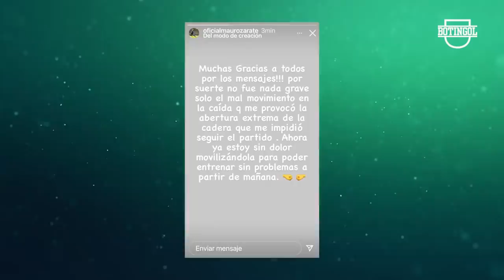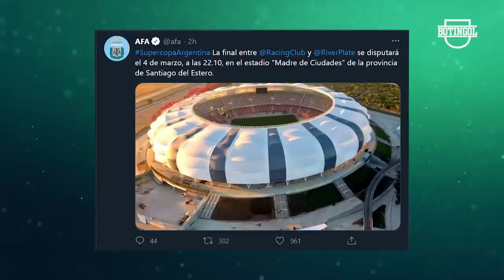BOCA: Nuevo REFUERZO y LLAMADO a MEDEL + REFUERZO sorpresa en RIVER + VECCHIO: "Tengo 30 PALOS 💸"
Además: Sebastián Beccacece vuelve a Defensa y Justicia, Emiliano Vecchio "Tengo 30 Palos Verdes" a Merlos. Diego Dabove habló sobre los hermanos Romero. Ricardo Gareca dice sobre Paolo Guerrero a Boca. Declaraciones de Miguel Angel Russo, la lesión de Mauro Zarate, se reprogramó la Superfinal de Racing vs River. Noticias River: Agustín Fontana a River, Juan Brunetta no llegará a River. Nicolas Blandi cerca de Independiente. Mercado de Pases Boca 2021: Andres Felipe Roman llega a Boca. Juan Román Riquelme llamó a Gary Medel. Rosario Central vs Argentinos por Copa de la Liga.